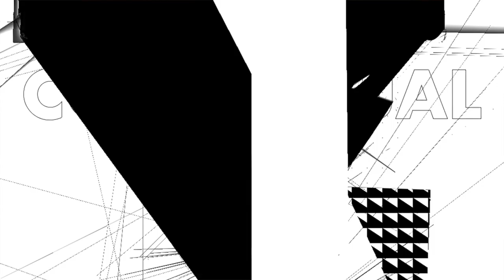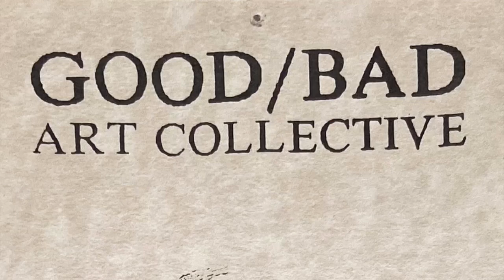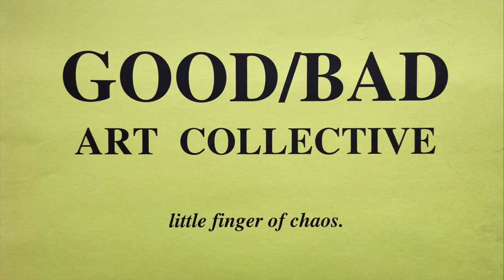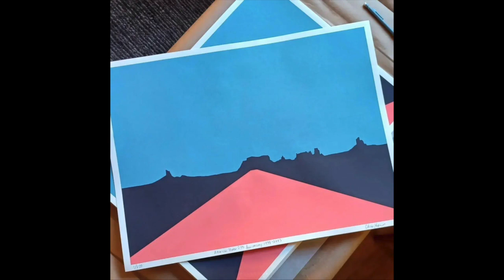Art School Toxicities, Album Covers, Finding Peace in Nature + more with Painter Chris Kysor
In this in-depth talk with Dennison, TX-based artist Chris Kysor, we discuss:

• Painters vs. conceptual artists and other 1990s art school toxicities
• Being mentioned in the Rick Rubin Tetragrammaton podcast episode with Owen Wilson
• Chris’s experiences going to St. Mark’s prep school for boys vs. Booker T. Washington High School for the Performing and Visual Arts in Dallas
• General failures of the education system and our individual takes on our education at University of North Texas
• How Chris’s art ended up on the cover of the Silver Jews “American Water” album
• Chris’s connection to David Berman and reproducing the album art for the 25th anniversary (and beyond)
• The inspiration behind the painting and being known for a single work of art
• The evolution of Chris’s work from the art school era to his current hard-edge landscape paintings
• Formalism vs. theory… and why all the either/or???
• Learning to paint from not being taught how to paint
• Finding peace in nature and cultivating peace in our personal lives

TIMESTAMPS

00:00 Introducing Chris Kysor
11:01 “I Don’t Follow Baseball”
29:07 Come For the Music, Stay For the Art
42:59 Back to the Land, Again
47:38 About That Word “Healthy”
55:30 Not to Be Too Formal, But…

GO DEEPER

GIVE BACK

MusiCares provides a health and wellness safety net for the music community.

CONNECT